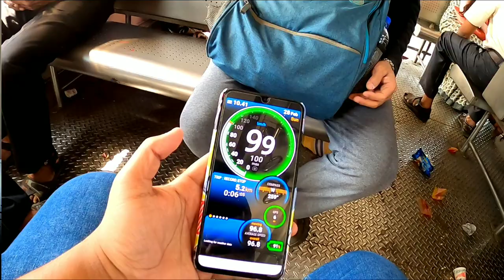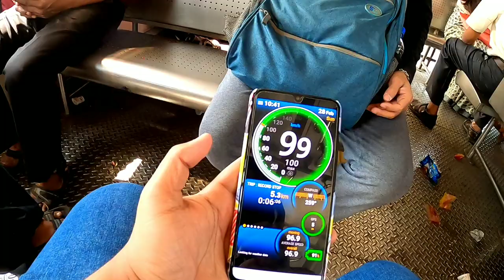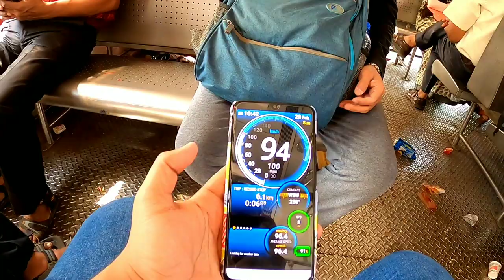Howrah To Haldia Journey Vlog By Local Train.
" Howrah To Haldia Bengali Journey Vlog By Emu Train. "

Journey : Howrah Haldia Fast Local.

Device : Go Pro Hero 8 Black.